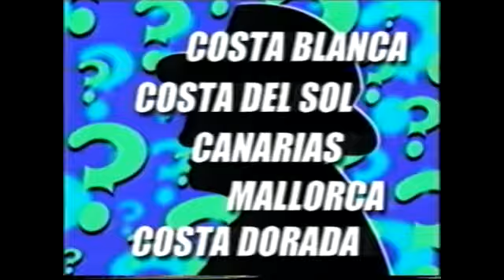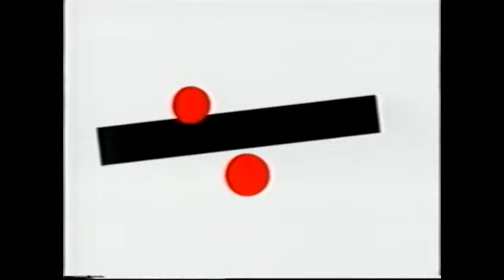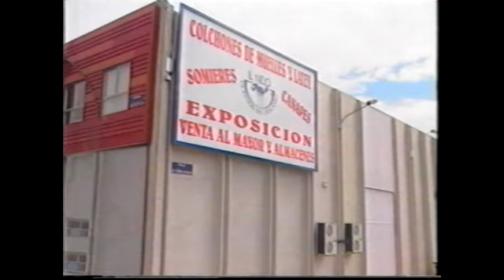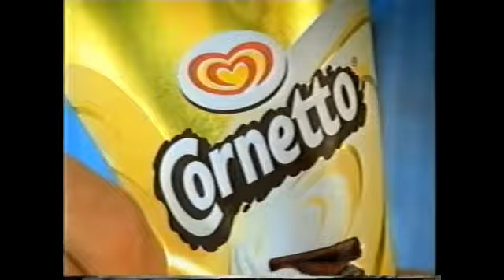TELEMADRID | Bloque de anuncios 07/06/1998 [3]